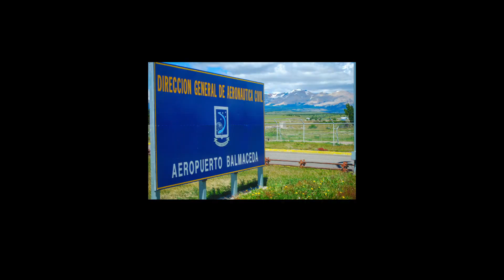Paddling The Futaleufu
I’m usually pretty good about saying no.  Like in “Do you want to try this $2800 guitar?”

Definitely not.  Because then I’m going to want it.

But I made the mistake at looking at some of my friends photos from the Futaleufu in Patagonia Chile.  And I knew I had to go.

We landed in Balmeceda and met our fellow adventurers and Eric, one of the owners of Earth River.  We drove 6 hours through the spectacular Andes mountains, finally arriving at a small lodge where we would spend the first night.  We took a shorter-dinner kayak paddle on the lake.

The next day after another few hours in our Mercedes bus, we arrived at the Fu.  We spend the first afternoon ducking some quick water, then arrived at our first camp where an oxen cart hauled our gear.  Since Julie and I were the only couple, we were awarded the honeymoon suite dwelling perched on the cliff overlooking the river.

The camps blended rustic feel with creature comforts. Flush toilet outhouses, gravity fed hot water showers and wood fired hot tubs.  We dined el fresco with a view.

The next day we visited a small village before putting on the river to run Inferno canyon.  I wish I had pictures of the rapids, but tough to shoot while paddling 20,000 cfs of Class V rapids.

After some spectacular paddling we arrived at cave camp and enjoyed the hideaway beach, a short swim, and a tasty dinner.

The next day we Tyroloean traversed across the Class VI Zeta rapid, and began our hike up to the Lake of Frogs, enjoying picturesque views as we climbed.

The Lake of Frogs base we stayed in treehouses.  The intricate design of arbor lodges was like a cross between Ewok Village and Swiss Family Robinson.

In the morning we hiked back down to the river where the guides had set up a zip line.  We spend the afternoon tumbling into the river, warming up in the hot tub, cliff diving into the tailwaters of Zeta Rapid, and repeating again and again.

After lunch, we donned harnesses and climbed El Torro de Viente or the tower of winds.  Then we rappelled down.

It was New Year’s Eve, so we enjoyed some champagne that we had chilled in a spring-fed pool in the Cave at Cave Camp.

After more rapid running the next day, we spent a few hours canyoning on a tributary stream, then arrived at camp.

A mudslide must have occurred somewhere upstream because the river had turned from aquamarine to chocolate milk.  The rapids were still thrilling, though, and in the evening we enjoyed a traditional Chilean Asada.

Our traveling companions were fun, adventure-loving folks, the guides were incredibly skilled and attentive, the scenery brilliant, and I got a chance to experience it all with the love of my life.

I’m glad I made the mistake of looking at those pictures.

If you get a chance, make the same mistake and go.